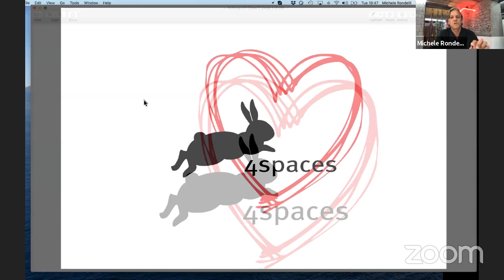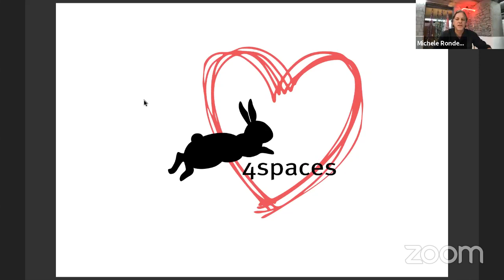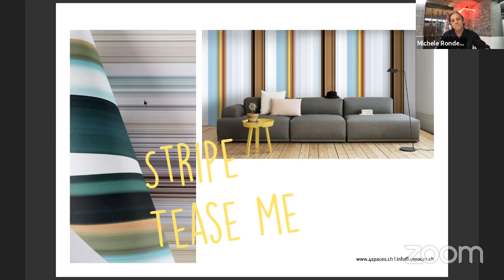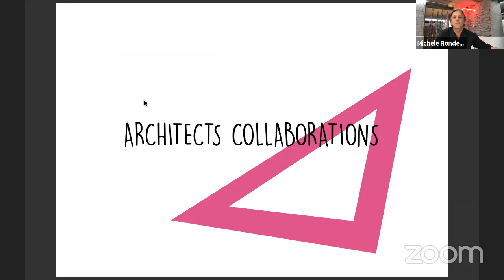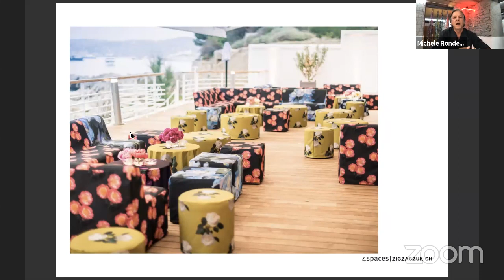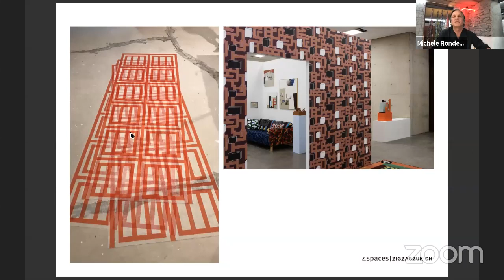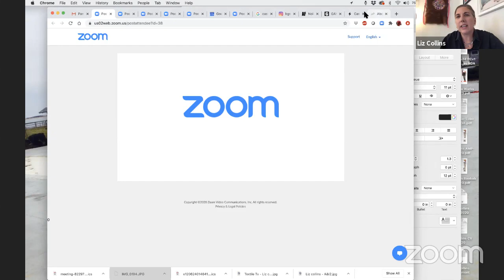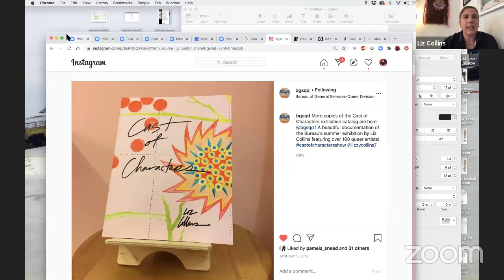Textile TV - Art and Industry: Liz Collins & Michele Rondelli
Join Liz Collins as she engages some of her textile industry collaborators in conversation to talk about their work together, and other pertinent subjects in this realm. Topics range from realities of the textile industry now to supply chains and sustainability, to how artists can engage with industry to problem solve around today’s issues.

Swiss Italian Michele Rondelli was educated in architecture and design in Switzerland and France. Following his education, his career took him to Asia and America in creative roles for various design organizations. With his unique sense for Zeitgeist, he contributed to major international design and architectural projects. With a strong dedication to contemporary architecture and design, Rondelli opened his own practice in Spain in 2002, followed by a second office in Zurich in 2008 offering architectural,  interior design and consulting services to private and corporate clients, to architects and manufacturers. Rondelli lives and works in Zurich and Cadiz, Spain. Since 2015 he was appointed as the creative director of 4Spaces, a Swiss based textile editor and its lifestyle label ZigZagZurich.  In his prestigious interior design projects, Rondelli masters his sense for colours, spaces, light and finishes and interprets the crossover between art and interiors with a seamless ease. It is not about the garment, it’s about the look and feel and the sensibility that’s embedded in the way he frames interiors. The language of timeless, modern and tasteful lifestyle is the thread throughout his works. Recent works include the new HQ of Swiss RE in Zurich, HQ BBVA Bank Madrid, Spain,  Perez Art Museum PAMM Miami, USA and a collaboration for a private Masterhouse with David Chipperfield London.